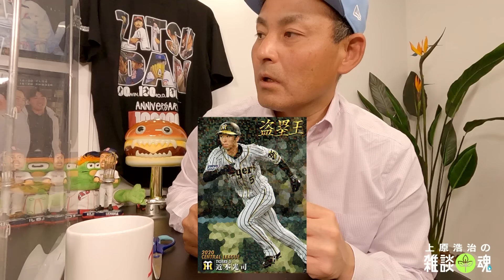【ついに川上憲伸と対決】謎カード続出!?プロ野球カード開封して出た選手だけで打順組んでみた第６弾【憲伸のトークむちゃくちゃや】【侍ジャパン続々登場で今回も激戦の予感】【巨人中日】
▶︎今回コラボしたカットボールチャンネルの動画はこちら

▶︎過去のプロ野球チップスシリーズ

▶︎過去の選手ゲストシリーズ

元メジャーリーガーの上原浩治が、21年のプロ生活で培った野球理論や技術を、少年少女から大人まで、すべての野球ファンに届けるYouTubeチャンネル。
基本ゆる〜く、締めるところはビシッと！
野球の楽しさをみなさんと共有していきたいです！

1位：【神回】上原は戦力だった？就任要請はどんな？高橋由伸が監督時代の舞台裏をぶっちゃけてくれました【由伸シリーズ１/４】【YouTube初出演らしい】【巨人】

2位：【天才ぶっちゃけ】高橋由伸に嫌いだった投手と打ちまくった投手を聞いてみた【顔を見て投げてくる左腕】【遠近感が合わない左腕】【こっちも一緒に動いちゃう右腕】【由伸神回シリーズ4/4】【巨人】

3位：【上原浩治が告白】顔も見たくなかった日本の天才打者！日本時代にスゴイと思ったバッターを数えたら３７人もいた！【セリーグ編】

4位：【上原浩治が告白】巨人打線が絶対打てないと諦めた日本人最強投手！日本時代にスゴイと思ったピッチャー【セリーグ編】

5位：【たった１打席の対戦が頭から離れない…】藤川球児が嫌いだった６人の打者【逆に◯◯は楽勝でした】【球児浩治の深〜いフォーク談義も】【巨人阪神】

▶︎スポーツバックス　オフィシャルページ